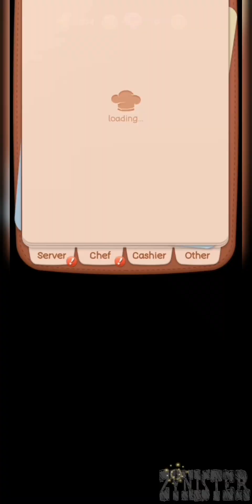Pots and Pans: Merge Cooking (OBT/Early Access)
Category:  Idle Game / Management

Internet Connection:  Offline

Description:

 Welcome to the Pots & Pans world!

In this game you can explore a world which has a myth mirror version...Run your own restaurant, develop new dishes and meet different characters!